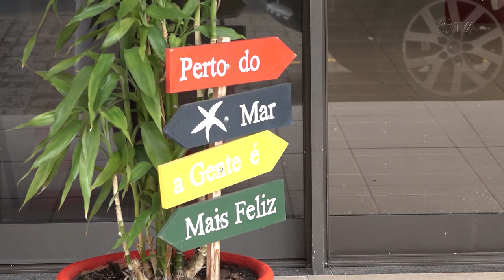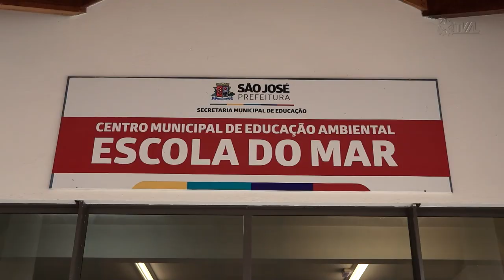Reportagem - Audiência Pública - Incentivos para Escolas do Mar no litoral de SC - 25/08/23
A Comissão de Turismo e Meio Ambiente da Assembleia Legislativa promoveu uma audiência pública para discutir, avaliar e buscar incentivos para o desenvolvimento das Escolas do Mar no litoral catarinense. As escolas do mar são iniciativas municipais que buscam complementar a educação básica, com foco na educação marinha e costeira, valorização  cultural e social, e na preservação do  meio ambiente.